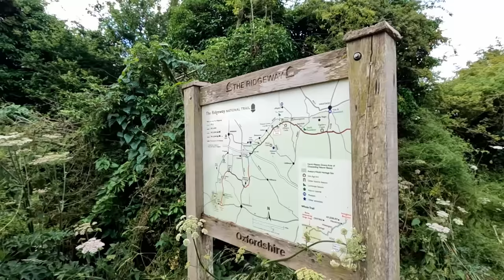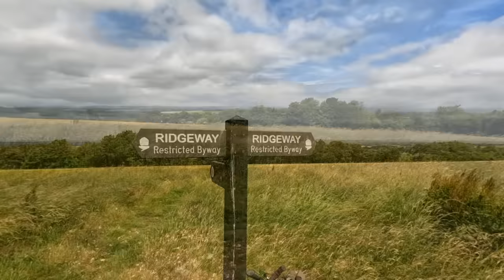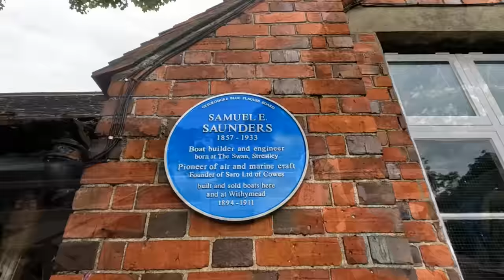Wiltshire Man Bike packing & Wild Camping 100 miles along Ridgeway and Towpath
It was Dave's idea!
To bikepack along the Ridegway, then take in a section of the Thames path, before returning via the Kennet and Avon tow path back to our respective homes.
The adventure would take 2 days to complete and one overnight camp.
We met Mike who was Bike packing across the country from East Anglia to Cornwall, hope you have a great adventure Mike.
My Bike was a On One Bootzipper 29er, Dave was riding a Decathlon 520 and Tony was on Triggers Broom!
Resolve by Joel Cummins, Dreams of river Ganga by Hanu Dixit, Wager with angels by Nathan Moore, Shake it by Aakash, Strollin by Track tribe, Devils organ by Jimena Contreras, Music bob by Brian Bolger
Sandy